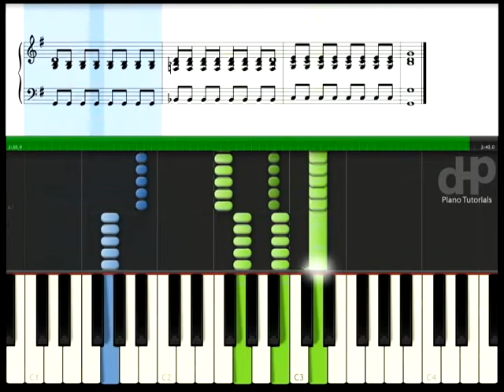Sgt. Pepper's Lonely Hearts Club Band - The Beatles Piano Tutorial